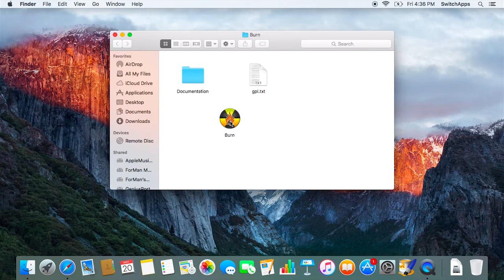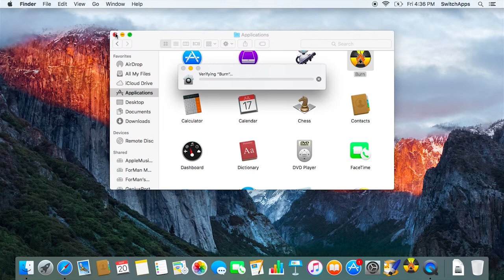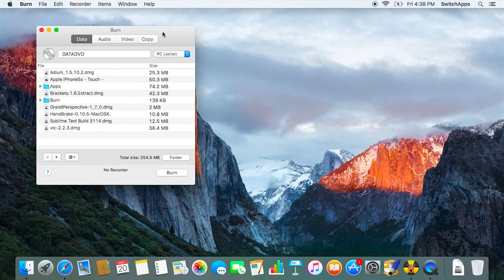Burn for Mac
Here's an app we think you might use if you love to burn disc! (CD, DVD & etc...)